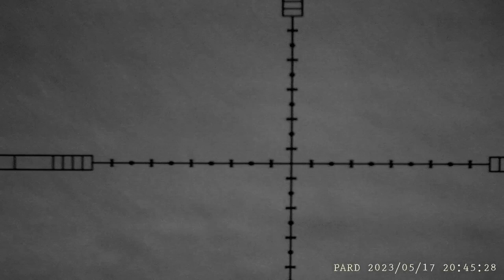probando nuevas modificaciones para el pro hunter. caza de vizcacha y nutria!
después de un tiempo sin rifle, por motivos de modificaciones para mejorar autonomía, precisión y velocidad... y así quedó. mucho mejor